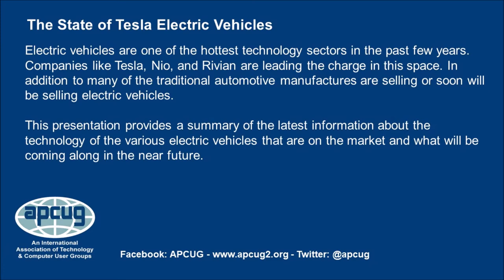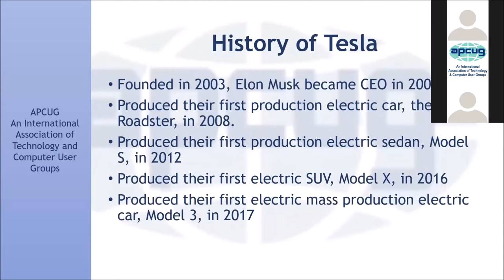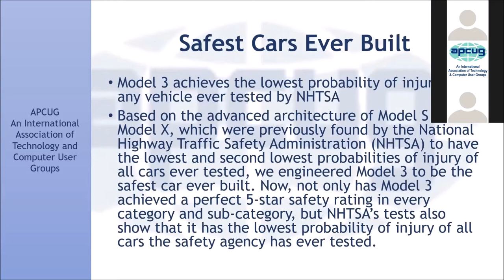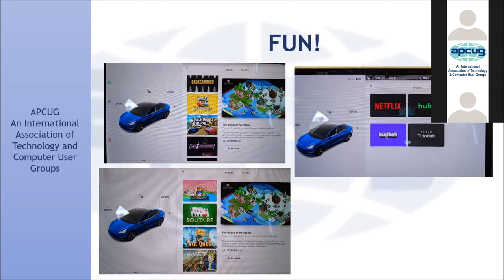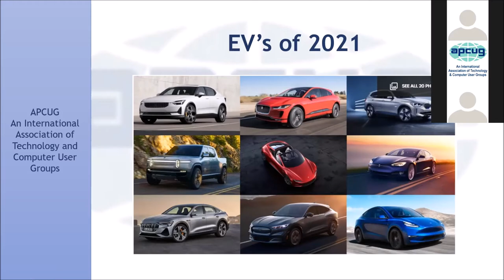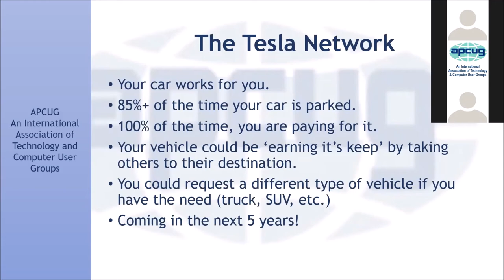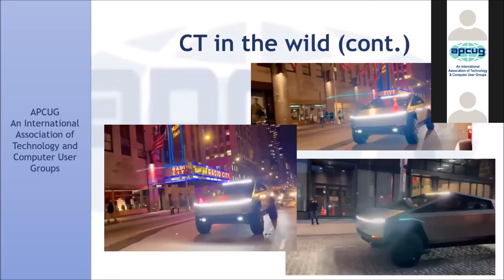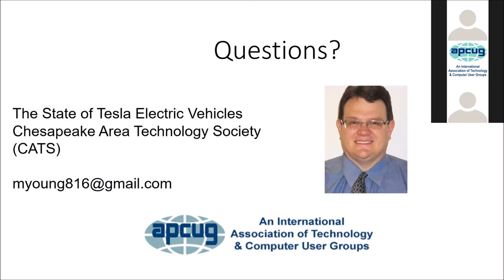The State of Tesla Electric Vehicles, Michael Young - APCUG VTC 8-21-21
The State of Tesla Electric Vehicles by Michael Young, Electric Vehicle Professional
APCUG apologizes for the sound; Mike was having problems with his microphone.

Electric vehicles are one of the hottest technology sectors in the past few years. Companies like Tesla, Nio, and Rivian are leading the charge in this space. In addition to many of the traditional automotive manufactures are selling or soon will be selling electric vehicles. This presentation will provide a summary of the latest information about the technology of the various electric vehicles that are on the market and what will be coming along in the near future.

APCUG is not a part of nor a representative of any manufacturer, product, reseller, dealer, consultant, or business and does not recommend or endorse any product, etc. Opinions provided by the information contained in this video or by the presenter(s) are individual opinions only and do not represent the organization, directors, advisors, or members.